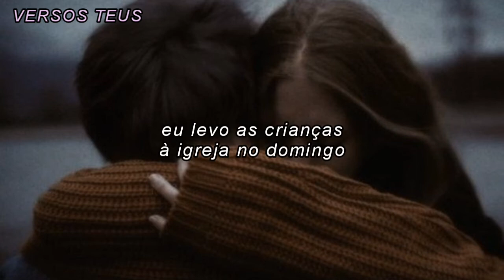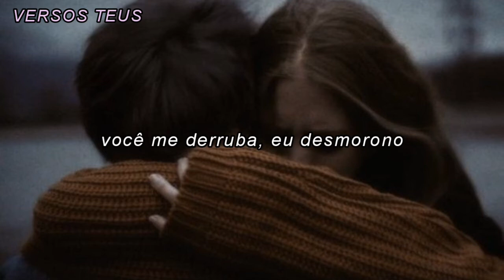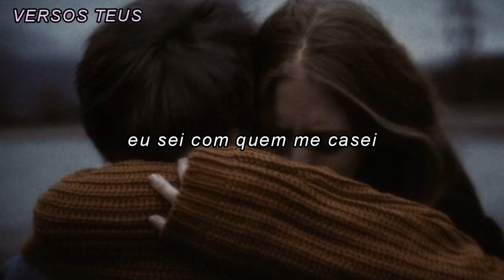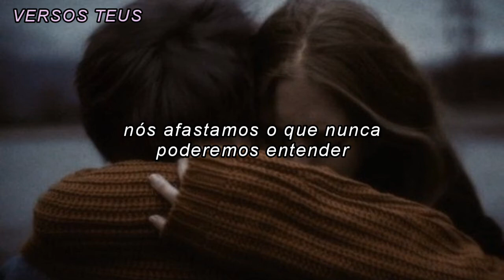It's Quiet Uptown - Hamilton (tradução)